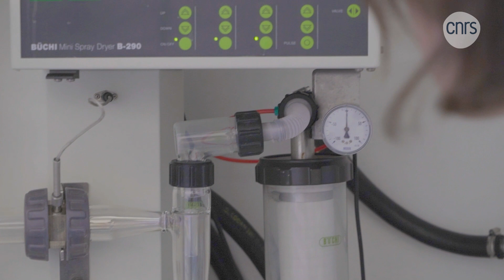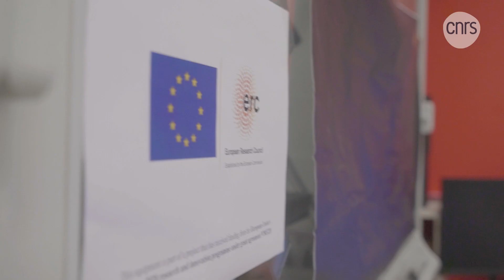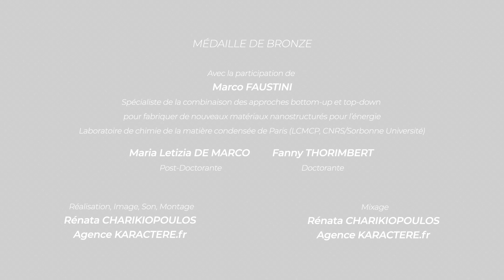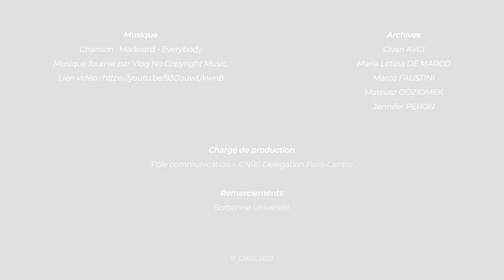Marco Faustini, chimie des matériaux | Talents CNRS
Maître de conférences à Sorbonne Université et membre du Laboratoire de chimie de la matière condensée de Paris (LCMCP), spécialiste de la combinaison des approches bottom-up et top-down pour fabriquer de nouveaux matériaux nanostructurés pour l’énergie.